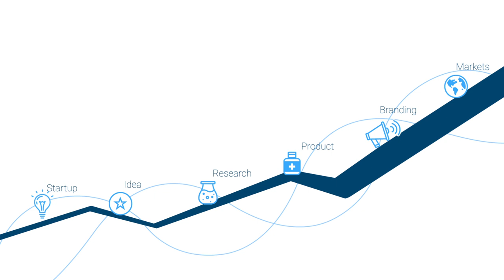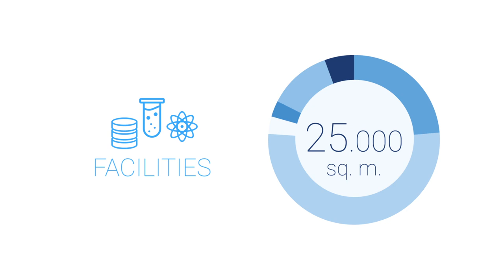Bioindustry Park - presentation video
For over two decades, the Bioindustry Park has been an organization where knowledge is transformed into progress, a strategic innovation ecosystem focused on life sciences, located in the heart of the Piemonte region, to exploit research discoveries and turn them into technological innovation.
The video shows the services provided by the Park for Businesses, Startups and Professionals with a project launched in the field of Life Sciences.